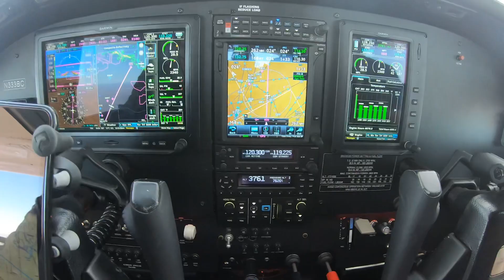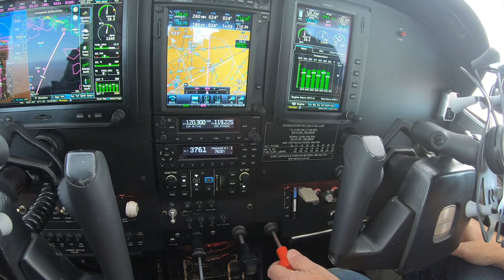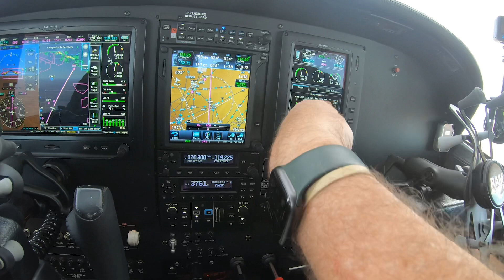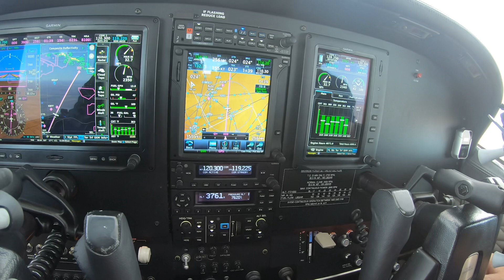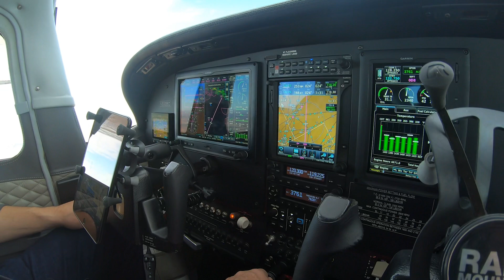LOP Lean of Peak, The Layman’s Explanation & Flying for Pheasant Hunting - TakingOff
The great thing about General Aviation is the ability to land at small airports where there might be some great pheasant hunting going on.  Enroute, @TakingOffDan shows Brant from Colten Mortgage how to run his Cessna 210 lean of peak, in a simplistic, non A&P way.

First 50 apps get a free pair of Flying Eyes sunglasses and a Hoodie!